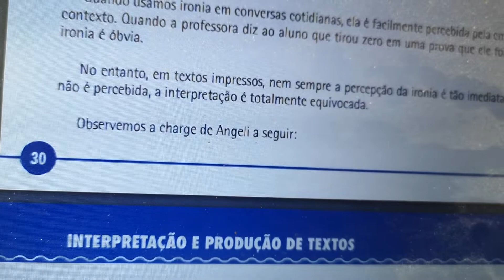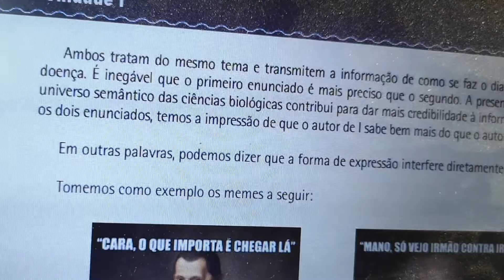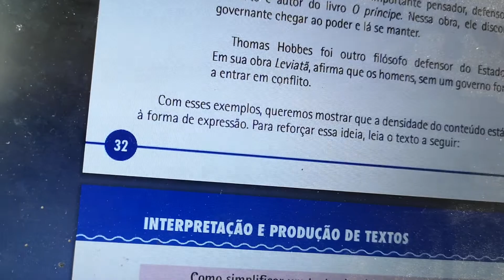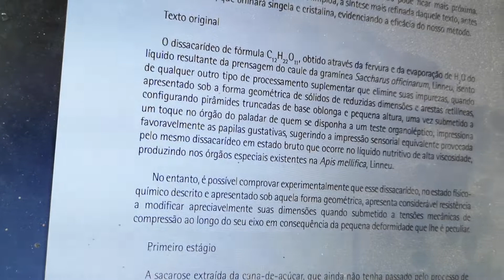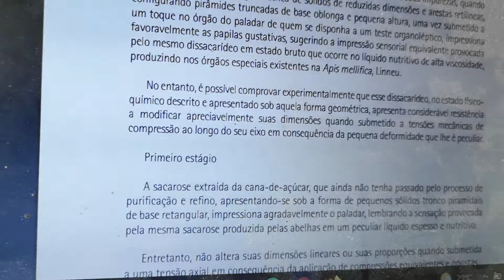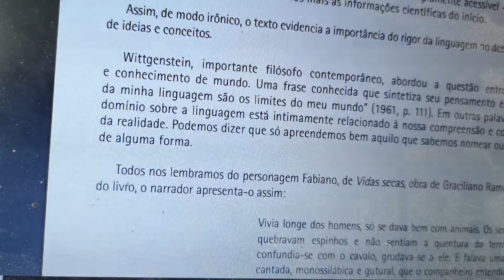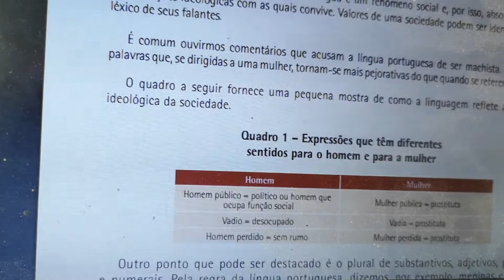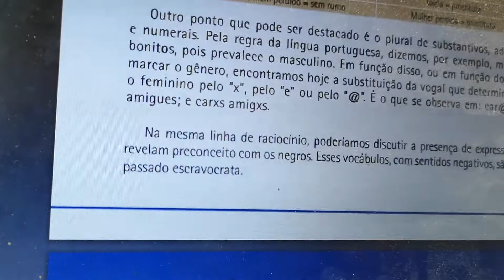INTERPRETAÇÃO E PRODUÇÃO TEXTO p30.35.